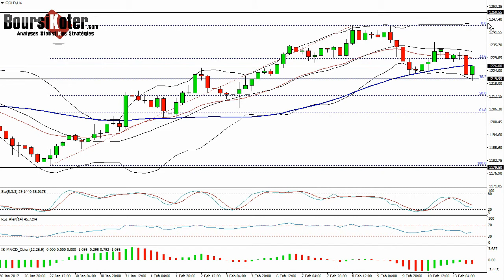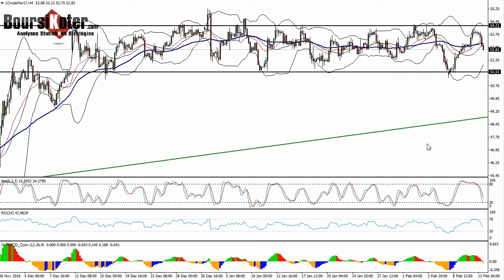Analyse technique matieres premieres du 13-02-2017 par boursikoter